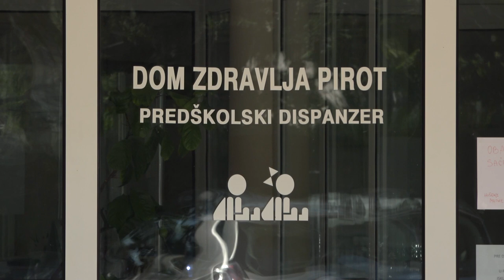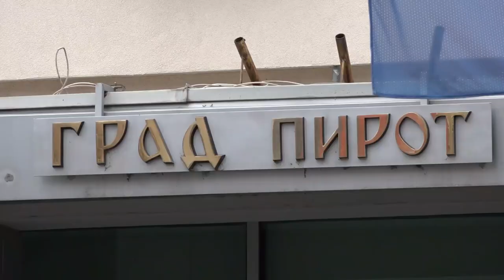PRIVATIZACIJA TIGRA AD POSLE UPPR-A